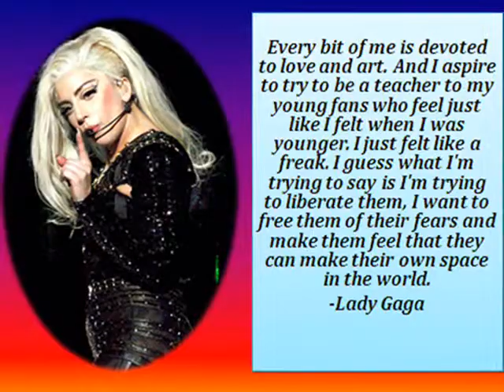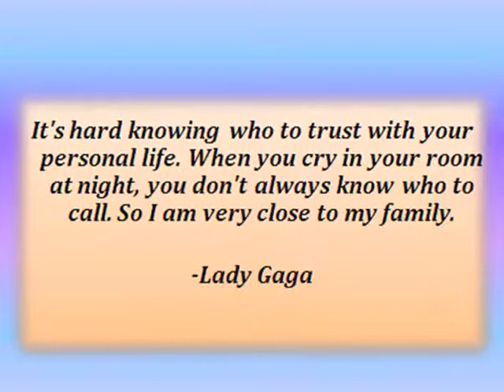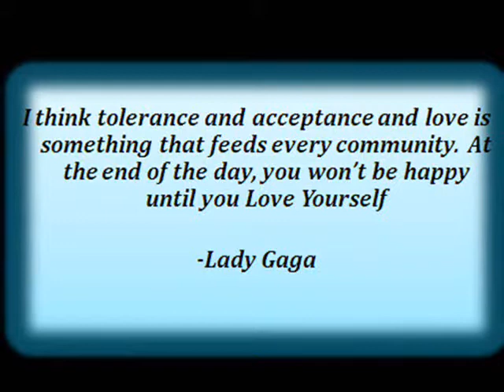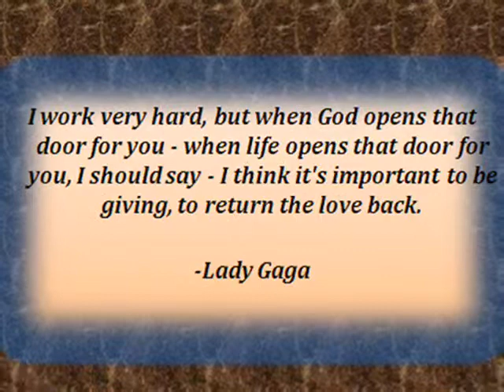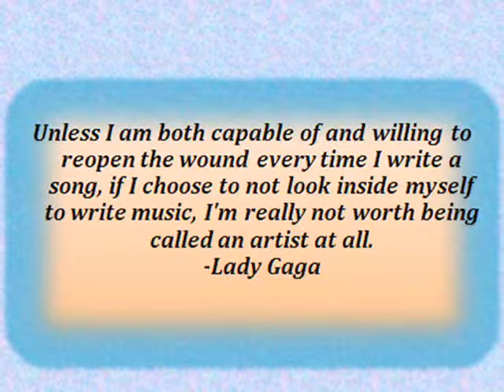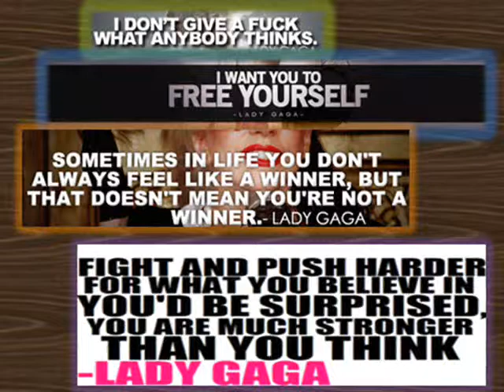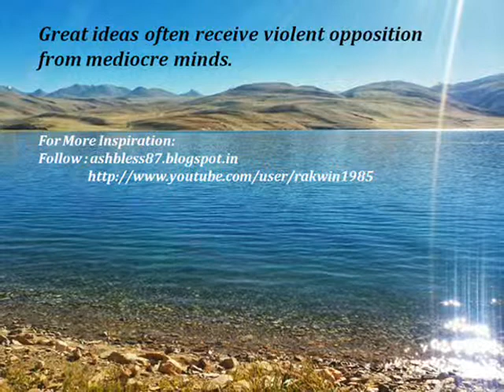Lady Gaga : " If you are really a good human being....Quotes to Live by.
Stefani Joanne Angelina Germanotta (/ˈstɛfəniː dʒɜrməˈnɒtə/ ste-fə-nee jur-mə-not-ə; born March 28, 1986), better known by her stage name Lady Gaga, is an American singer, songwriter, and actress. Born and raised in Manhattan, Gaga initially performed in theater, appearing in high school plays and studied at CAP21 through New York University's Tisch School of the Arts before dropping out to pursue a musical career. After leaving a rock band, participating in the Lower East Side's avant garde performance art circuit, and being dropped from a contract with Def Jam Recordings, she worked as a songwriter for Sony/ATV Music Publishing. There, Akon noticed her vocal abilities and helped her sign a joint deal with Interscope Records and his own KonLive Distribution.(Wikipedia)

Image Attribution : 170. By Yne Van De Mergel ([1]) [CC-BY-2.0 via Wikimedia Commons
171. By Stephen Carlile (originally posted to Flickr as Lady Gaga) [CC-BY-SA-2.0 via Wikimedia Commons
172. By Lady GaGa.jpg: Daniel Åhs Karlsson derivative work: Legolas2186 (Lady GaGa.jpg) [CC-BY-3.0 via Wikimedia Commons
174. By Eva Rinaldi from Sydney Australia (Lady Gaga Uploaded by russavia) [CC-BY-SA-2.0 via Wikimedia Commons
175. By Andrea Wilson ([1]) [CC-BY-2.0 via Wikimedia Commons
177. By Lady_Gaga_Hair_GMA.jpg: TJ Sengel derivative work: Chasewc91 (Lady_Gaga_Hair_GMA.jpg) [CC-BY-2.0 via Wikimedia Commons
179. By  ([1]) [CC-BY-2.0 via Wikimedia Commons